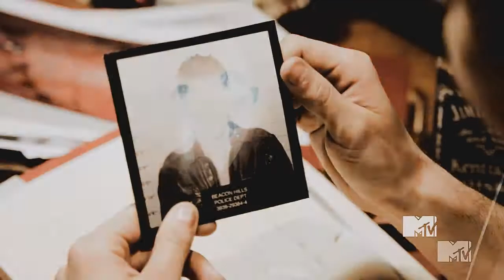teen wolf → bottom of the river.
another gen vid!

another teen wolf vid!

help help i've completely lost control of my life.